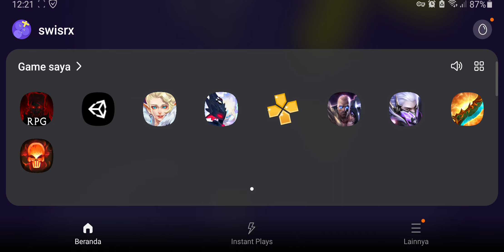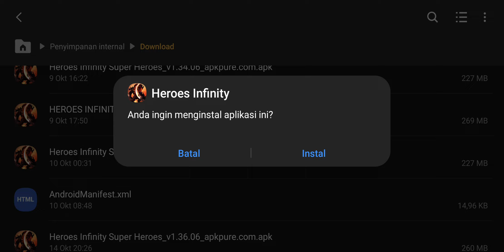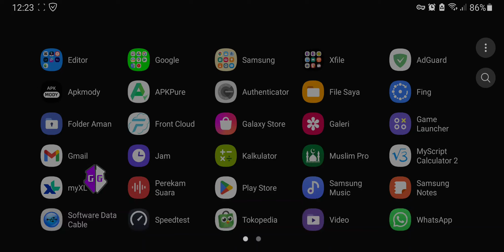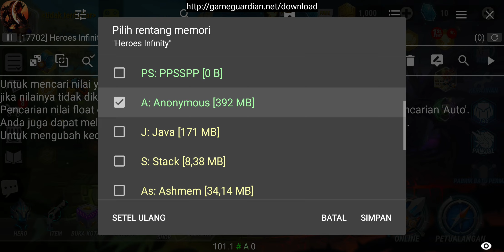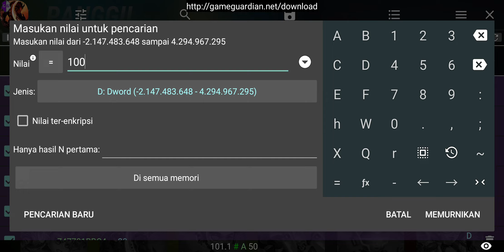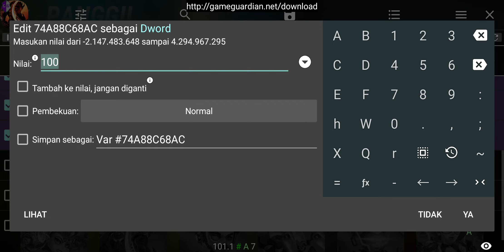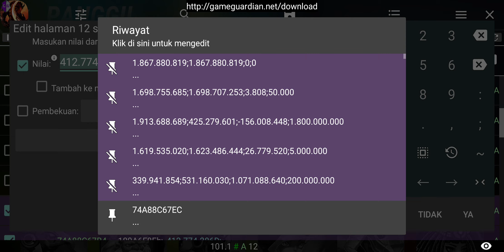Heroes infinity how to unlock all hero characters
Heroes Infinity from zero to hero